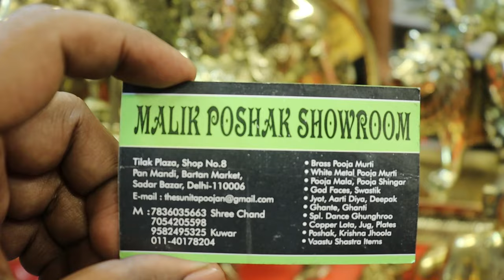भगवन की मूर्तियों का होलसेल || God Face, Swastik, Jyot, Aarti, Diya, Deepak, Ghante || Malik Poshak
Malik Poshak Showroom
Tilak Plaza, Shop No. 8, Pan Mandi, Bartan market, Sadar Bazar, Delhi-110006